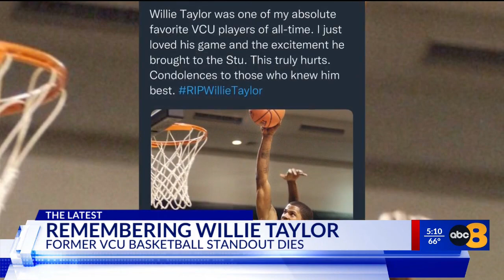Remembering Willie Taylor: Former VCU basketball standout found dead at 42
The Virginia Commonwealth University community is mourning the loss of former basketball standout, Willie Taylor. The 42-year-old died unexpectedly at his home in Tennessee on Saturday.

 “Maybe the best dunker in VCU that I know of. Electric player, played with an edge,” current head coach Mike Rhoads during a press conference said. “You pray for him and his family and all teammates, just losing someone you shouldn’t lose is tough for everybody.”

Rhoads said he did not know Taylor personally, but became familiar with his game during his time at VCU.